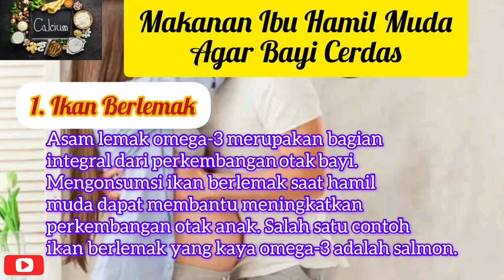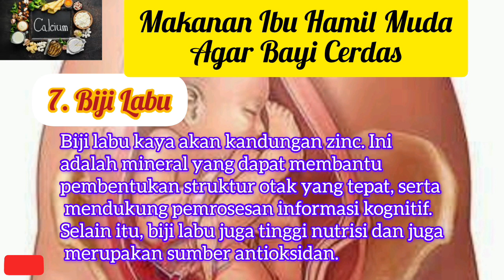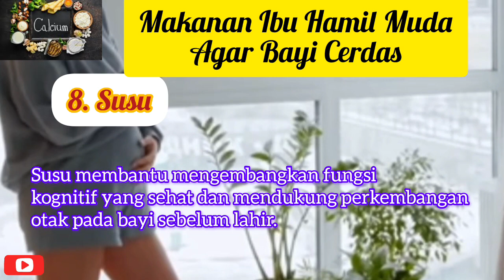Makanan IBU Hamil Agar Bayi Cerdas